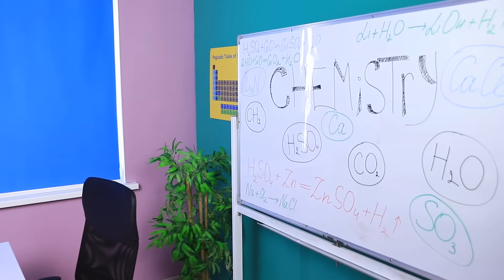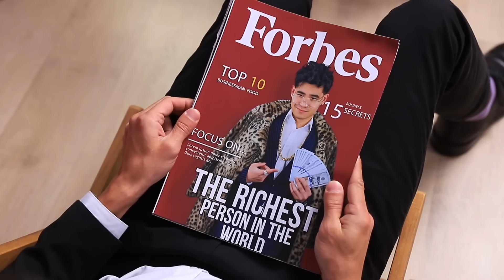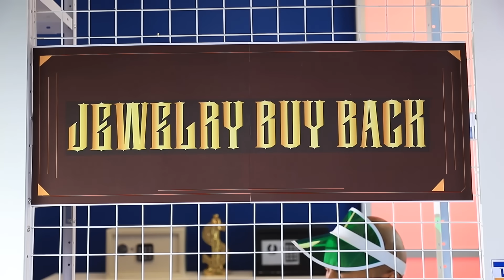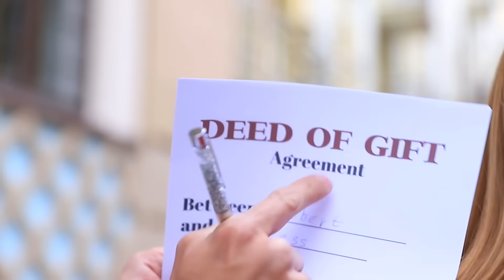अमीर VS गरीब VS बहुत अमीर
अमीर और गरीब स्टूडेंट बहुत कम दोस्त होते है ! क्या होगा अगर कोई तीसरा स्टूडेंट आ जाए जो उनके जैसा बिल्कुल नहीं है ? अमीर, गरीब और गीगा अमीर एक ही क्लास में स्टूडेंट्स है, क्या वो दोस्त बन सकते है ?